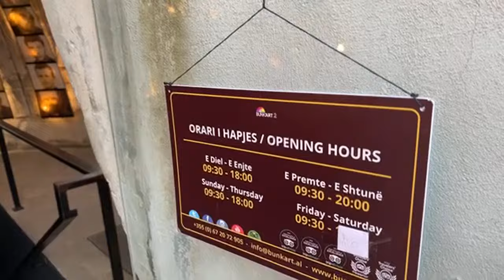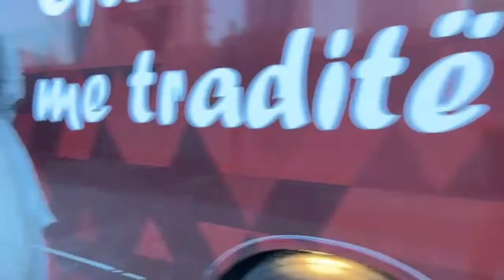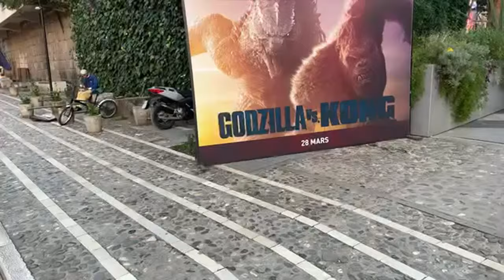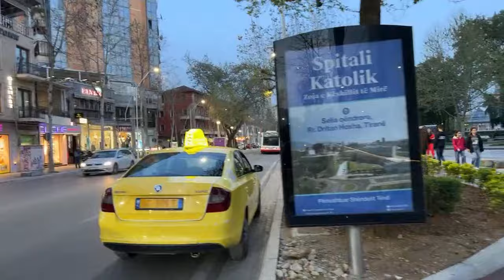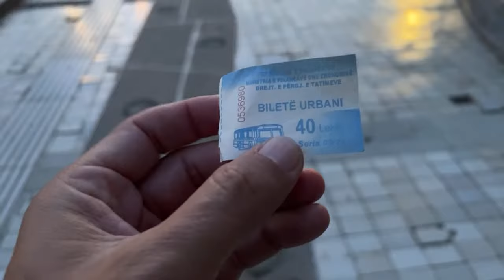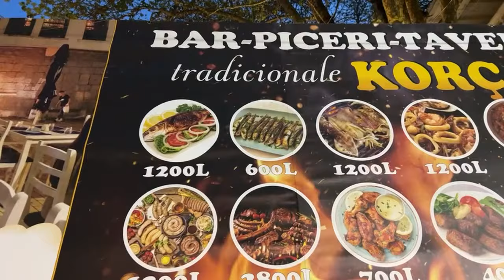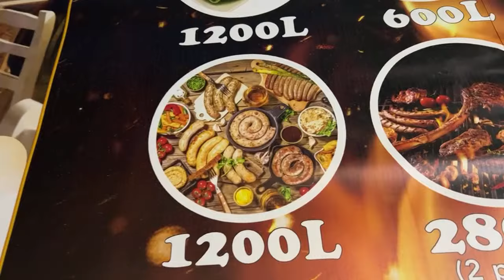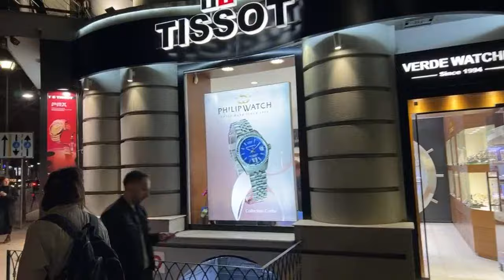🔴 TIRANA, cum e in ALBANIA? Cel mai FRUMOS ORAS din BALCANI e PERICULOS? Mafie, Femei, Droguri?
Un nou Vlog, sper eu, interesant la care sunteti invitati sa va uitati, sa apreciati cu un Like si sa va abonati!